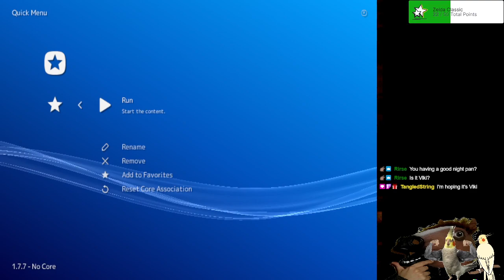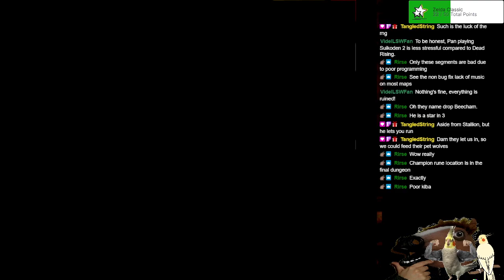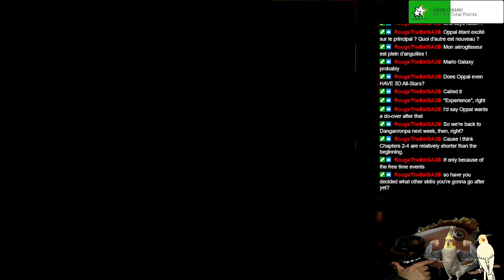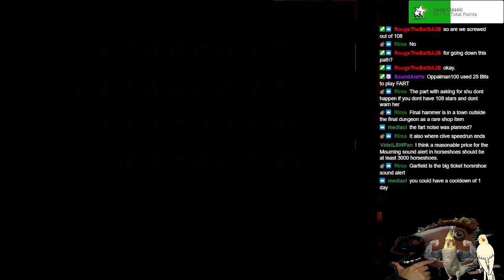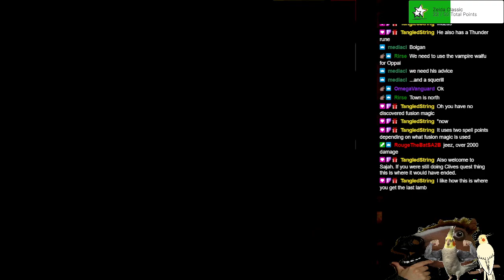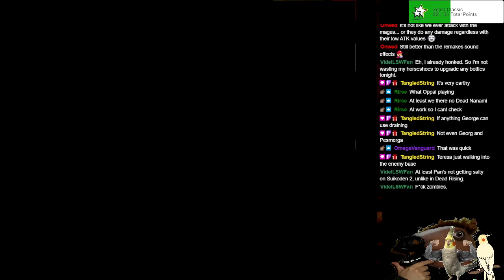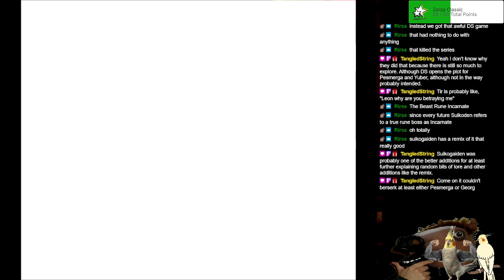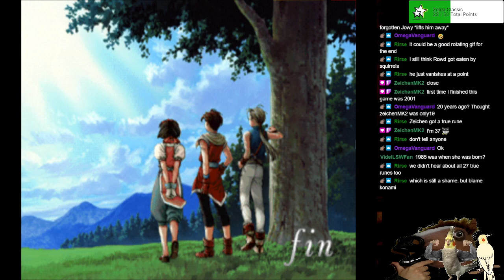Suikoden II - Final Stream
Well, we blitz the rest of the game, enjoy!